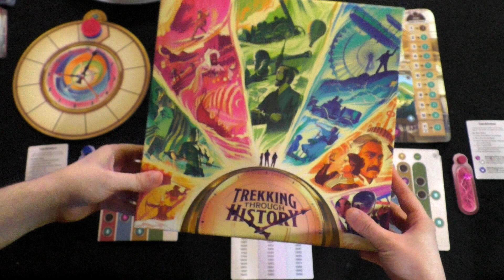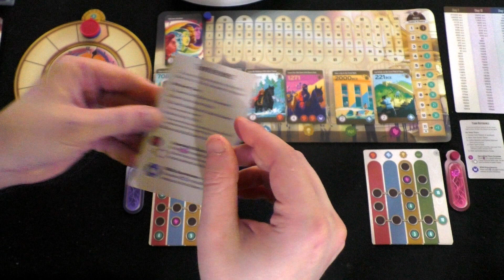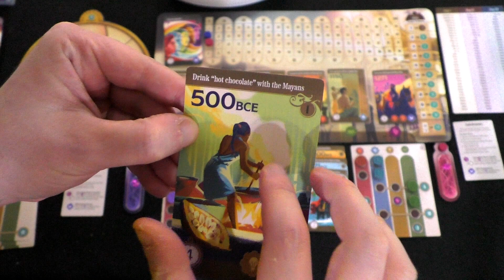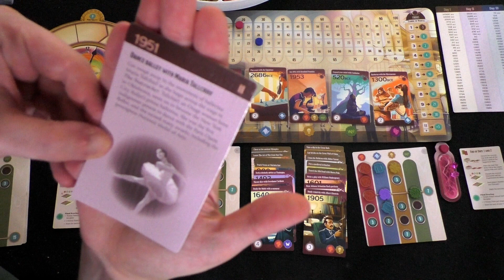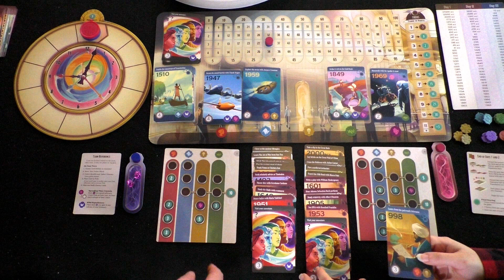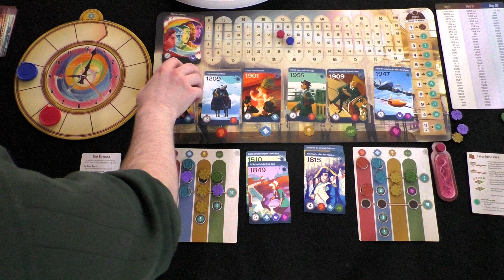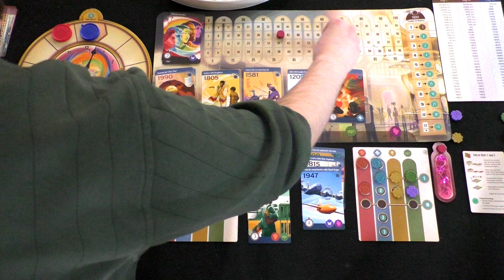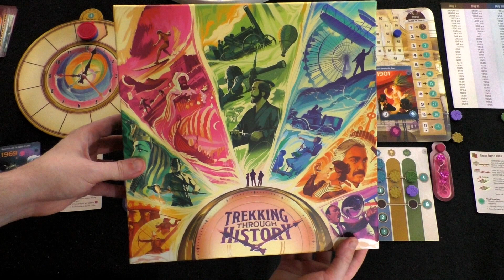DGA Plays Board Games: Trekking Through History